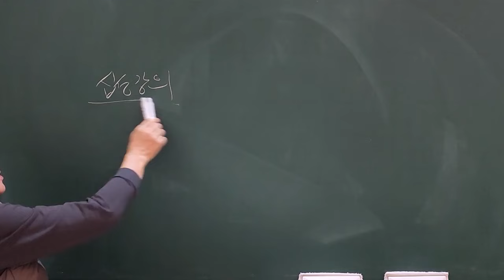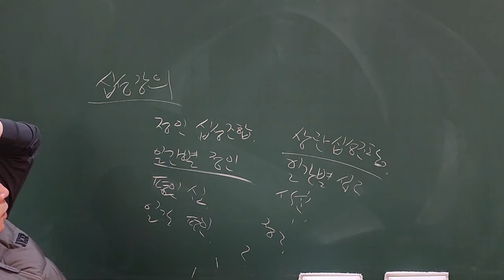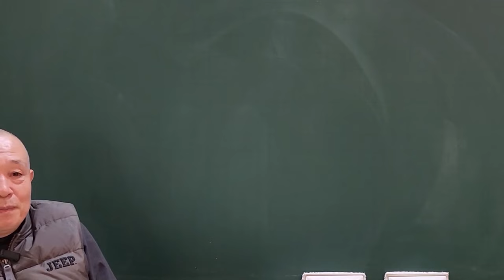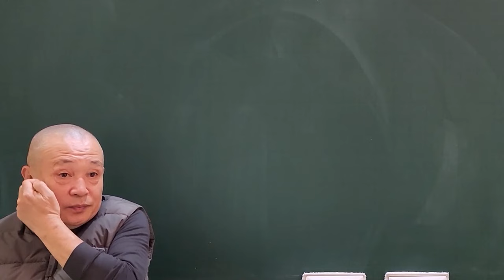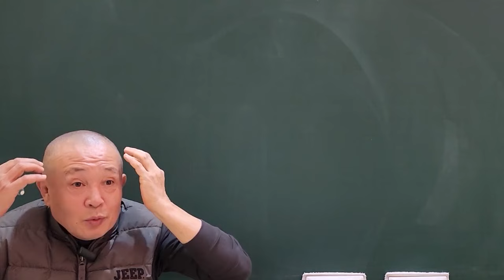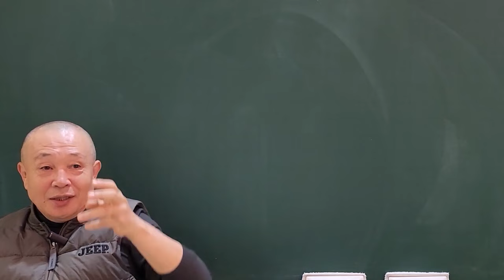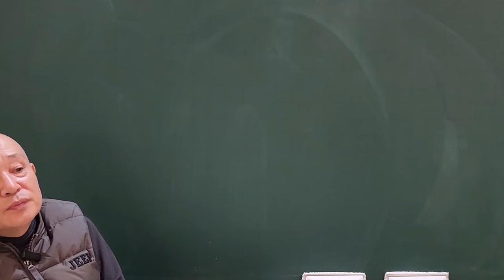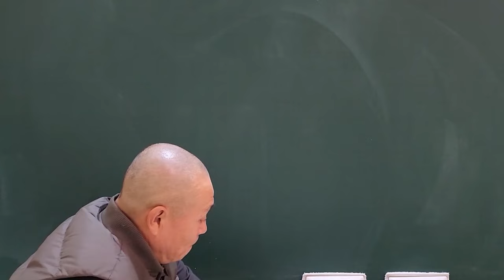습관(習慣)!!!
강의 시간
[매주 일요일]
10시~11시 : 사시예불
11시~12시 : 초보탈출 1년과정
12시~13시 : 신육십갑자일주론, 부자관실전사주
13시~14시 : 사람공부 마음공부, 질의응답

[매주 목요일]
14시~16시 : 관상 및 구성학(호인 선생님)

총 160만원